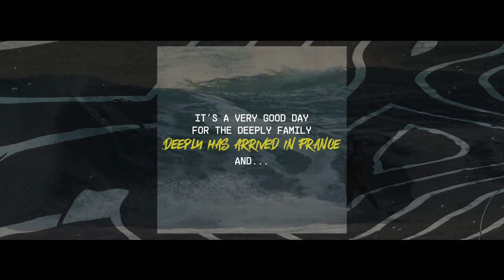Welcome to the Deeply family Maxime Huscenot en_sub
C'est un très bonjour pour la famille Deeply. Maxime Huscenot est le nouveau athlète de l'èquipe. Bienvenue Maxime.